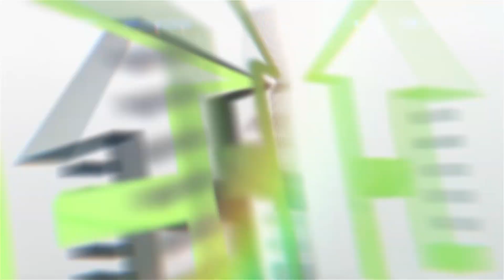kozhikkode ഗതി കെട്ടാൽ...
നായയുടെ ശല്യം നേരിടേണ്ടുന്ന അവസ്ഥ ഉണ്ടാകും. നായയുടെ ആക്രമണത്തിൽ നിന്നും രക്ഷ നേടാൻ ഈ കാര്യങ്ങൾ അറിഞ്ഞിരിക്കുക